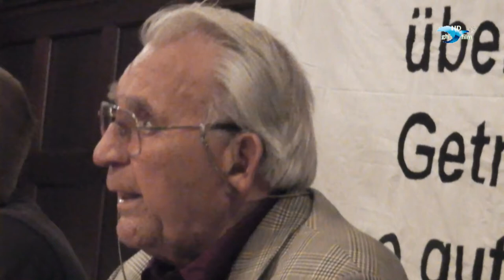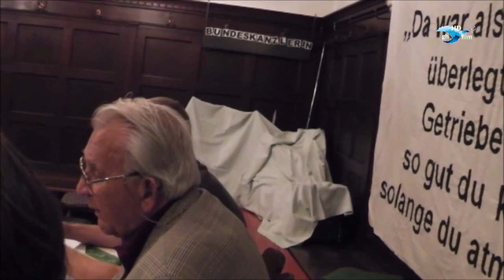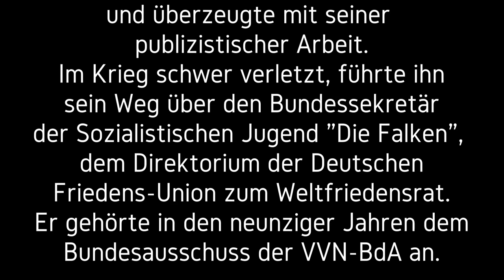Lorenz Knorr: Prozess (1961) gegen Wehrmachts- und Bundeswehrgeneräle 3.10. 2011 In Regensburg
1961 griff Lorenz Knorr auf einer öffentlichen Jugendveranstaltung die personelle Kontinuität von der Wehrmacht zur Bundeswehr an und bezeichnete diese als „Massenmörder“. Wegen „Beleidigung“ von ehemaligen Generälen der Wehrmacht (unter anderen Adolf Heusinger, Friedrich Foertsch, Hans Speidel), die nun in führender Position in der Bundeswehr tätig waren, sowie „Staatsgefährdung“ musste er sich mehreren Gerichtsverfahren stellen. Verteidigt wurde er dabei unter anderem von Heinrich Hannover und konnte sich auf internationale Unterstützung beispielsweise von Bertrand Russell, Linus Pauling, Arnold Zweig, Martin Niemöller oder Wolfgang Abendroth stützen. Ohne auf das vorgelegte Beweismaterial einzugehen, urteilte das Amtsgericht in Solingen, es handele sich bei dem Begriff „Massenmörder“ um ein beleidigendes Werturteil, demgegenüber ein Wahrheitsbeweis nicht zulässig sei, blieb aber mit einer Geldstrafe von 300 DM deutlich unter dem Antrag der Staatsanwaltschaft, die eine Freiheitsstrafe von drei Monaten ohne Bewährung forderte.[3] 1974 wurde der Prozess „wegen geringer Schuld“ eingestellt.[4] Ein parallel laufendes Verfahren wegen „Staatsgefährdung“ vor einer Sonderstrafkammer durchlief alle Instanzen und endete mit der Aufhebung des Urteils wegen „Staatsgefährdung“. (Wikipedia)
Am Montag, den 3. Oktober 2011 war der gezeigte Bericht über den Prozess ein Teil des  "Berichts aus seinem Leben", die Lorenz Knorr im Brandlbräu in Regensburg hielt.